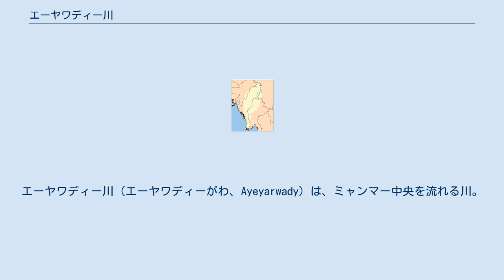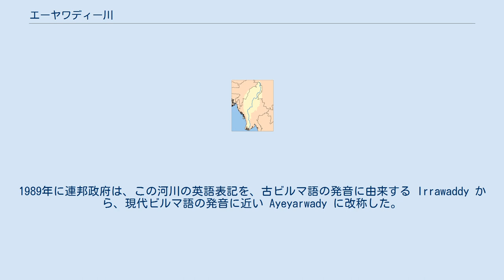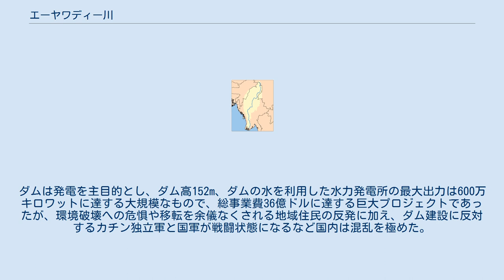エーヤワディー川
エーヤワディー川（エーヤワディーがわ、Ayeyarwady）は、ミャンマー中央を流れる川。
旧称イラワディ川、イラワジ川（Irrawaddy）。
 ミャンマーで最も重要な川であり、パテイン他多くの河川港を擁する水運の要である。
流域は411,000平方キロメートル（158,700平方マイル）を覆い、全長は2,170km（1,350マイル）である。
最大の支流は、エーヤワディーデルタ中央部で合流するチンドウィン川で、ミャンマー北東部のナガ丘陵を水源としている。
 ヒマラヤ山脈の南端を源泉として、ミャンマーを北から南に縦断し、9本に分かれて広大なデルタ地帯を形作りマルタバン湾に流れ込む。
鉄道や道路が整備される前の植民地時代には、「マンダレーへの道」と呼ばれていた。
 語源は、サンスクリット語で「象の川」を意味する airavati から来ていると推定されている。
1989年に連邦政府は、この河川の英語表記を、古ビルマ語の発音に由来する Irrawaddy から、現代ビルマ語の発音に近い Ayeyarwady に改称した。
それに合わせて日本語での表記もイラワディ川、イラワジ川からエーヤワディー川に変わりつつあり、または併記されることも多い。
 河口付近には、川から名前を取られたイラワジイルカが生息している。
 水量が豊かな大河川であるが、水利用を目的とした大規模開発は行われてこなかったが、2006年、中国と共同でカチン州にミッソンダムを建設する計画が明らかになった。
ダムは発電を主目的とし、ダム高152m、ダムの水を利用した水力発電所の最大出力は600万キロワットに達する大規模なもので、総事業費36億ドルに達する巨大プロジェクトであったが、環境破壊への危惧や移転を余儀なくされる地域住民の反発に加え、ダム建設に反対するカチン独立軍と国軍が戦闘状態になるなど国内は混乱を極めた。
2011年にミャンマー側から中止の決定が下された。